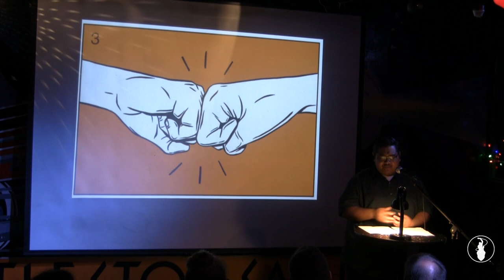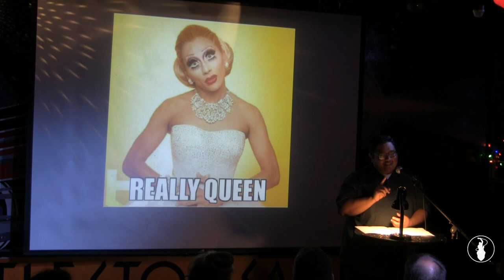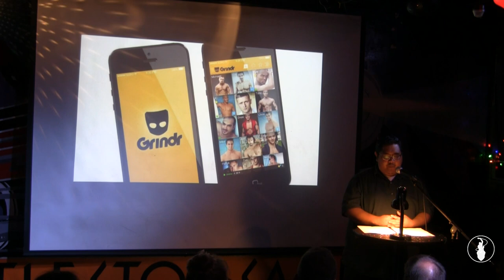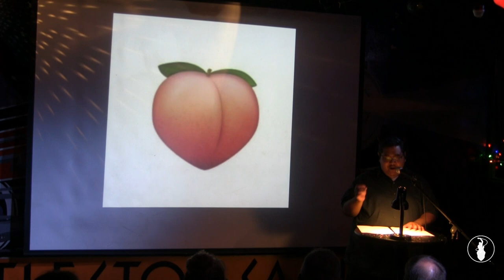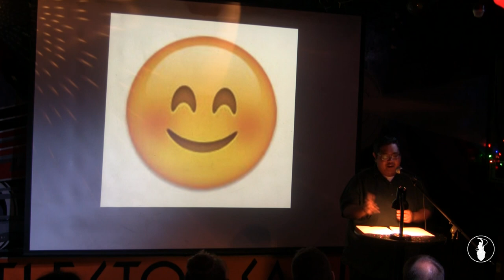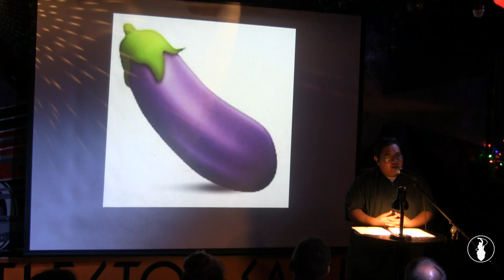Joe Fejeran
Performances from the June 2017 VAMP Storytelling Showcase, "Living With Shame". Recorded at the Whistle Stop in San Diego, CA. So Say We All.